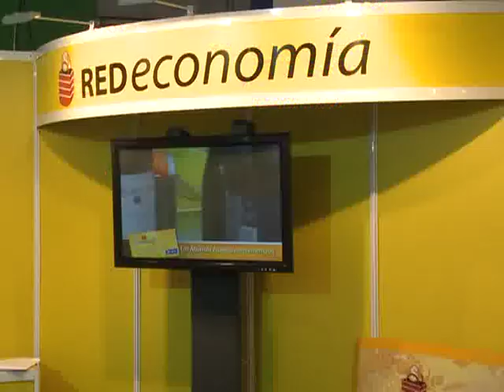Lanzan tarjeta de crédito destinada a sectores de bajos ingresos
Buenos Aires, 29 de julio (Télam).- La Cámara de Autoservicios y Supermercados Chinos (CASRECH) anunció hoy el lanzamiento de una tarjeta de crédito destinada a los sectores de bajos ingresos, beneficiarios de planes sociales y jubilados para ser usadas en los establecimientos adheridos a la Cámara.
    El lanzamiento fue realizado hoy por el secretario general de CASRECH, Miguel Angel Calvete, junto a al titular de la cámara Chen Daming y representantes de la embajada de China, durante  el acto de apertura de las VII Jornadas de Supermercadismo Chino en la Argentina, que se realizan en el Centro de Costa Salguero.
    Calvete dijo que esta tarjeta además de beneficiar a los sectores de bajos ingresos, beneficiarios de planes sociales y jubilados, servirá para continuar impulsando las ventas en los supermercados afiliados a la Cámara.
    En una primera etapa del plástico -del que hasta el momento ya se entregaron unos 20.000-, estará disponible únicamente para "jubilados y usuarios que a nivel laboral sean empleados en relación de dependencia, y que además estén afiliados a algún tipo de sindicato, mutual o asociación", detalló Calvete.
    Durante la ceremonia de apertura, el presidente de la Cámara, Daming, destacó el crecimiento y el desarrollo de los supermercados chinos en la Argentina y auguró una mayor bonanza para el sector.
    Dijo que es este crecimiento es parte del apoyo de las autoridades argentinas y de las empresas a la integración entre ambas naciones.
    En agradecimiento a este apoyo, Daming sostuvo que los supermercados y las empresas chinas deben continuar haciendo inversiones en nuestro país.
    En la ceremonia también estuvieron presentes representantes de la Embajada China; el presidente de la Cámara Argentina de Comercio, Carlos de la Vega; el titular de la Confederación General Económica de la República Argentina (CGERA), Marcelo Fernández, entre otras autoridades nacionales y del Gobierno de la Ciudad, empresarios y representantes de distintas cámaras del sector.-(Télam).-